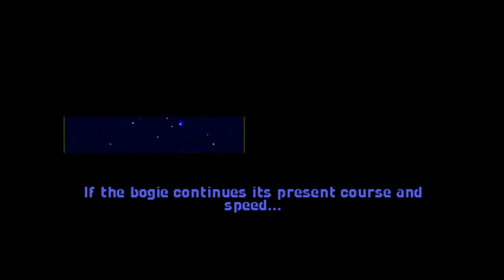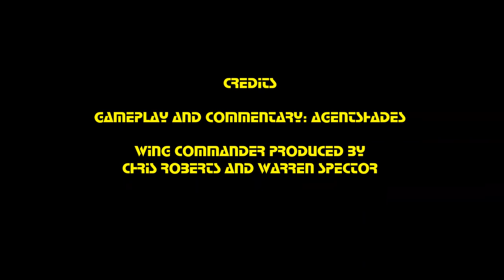Wing Commander 1 (1990) - Episode 3 - Fox, Help Me! - Let's Play - Gameplay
I've never played the classic space combat simulator Wing Commander, and that must be remedied! Wing Commander is the title that launched a franchise that defined the space combat sim, and borrowed from the atmosphere of WW2 and classic fighter pilot films to create one of the all-time great space combat games.

About Wing Commander:

- Face the terrifying Kilrathi Empire in starfighter combat.
- One of the very first games to feature multiple endings and branching storylines based on mission performance.
- Struggles a bit on modern CPUs, but this is manageable (it takes me a few episodes to figure that out).

This game is available, along with the rest of its series, on GOG.com

Wing Commander launched the career of Chris Roberts, who you may know as the man behind Cloud Imperium Games and the upcoming title Star Citizen, which borrows heavily from Wing Commander and who's cast includes actors who were in Wing Commander after its transition to FMV cutscenes in place of pixel art.